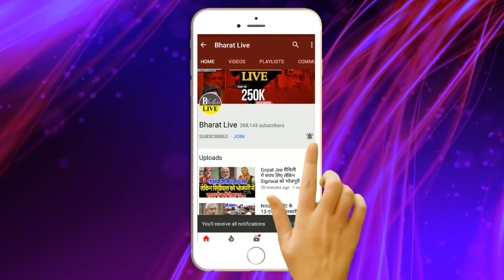बड़ा खुलासा ! कुशवाहा की बात सच होते नीतीश ने बदला प्लान जानिए INDIA की बीच मीटिंग से क्यों भागे !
बड़ा खुलासा !
कुशवाहा की बात सच होते नीतीश ने बदला प्लान
जानिए INDIA की बीच मीटिंग से क्यों भागे !